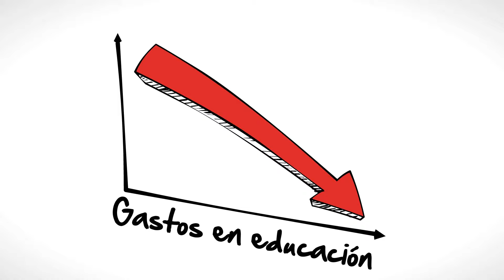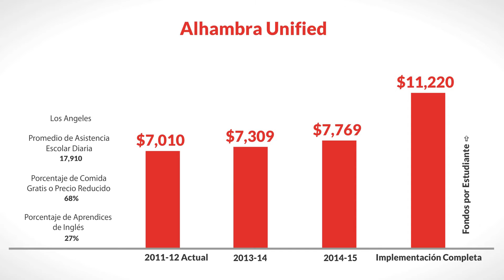LCFF for Alhambra Unified